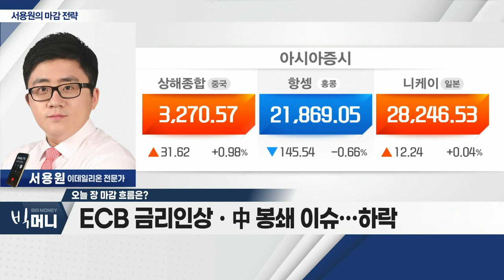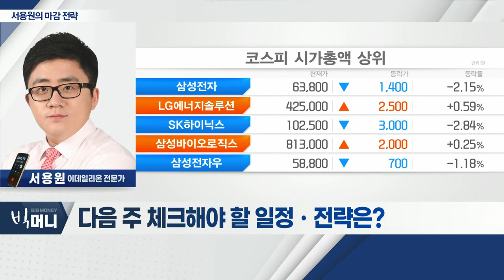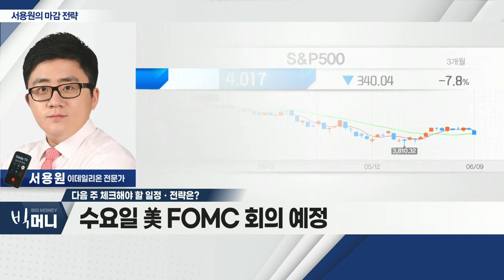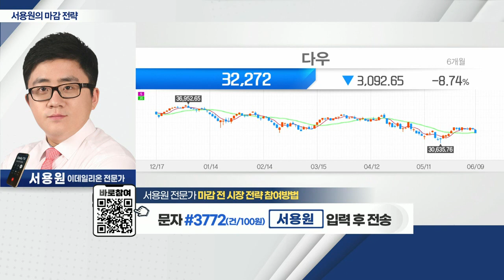오늘 美 5월 CPI 발표 주목 / 수요일 美 FOMC 회의 예정_서용원 마감 전략 (20220610)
- ECB 금리 인상ㆍ中 봉쇄 이슈… 하락
- 외국인 매도세
- 자율주행 섹터 강세

Q.다음 주 체크해야 할 일정ㆍ전략은?
- 오늘 美 5월 CPI 발표 주목
- 수요일 美 FOMC 회의 예정